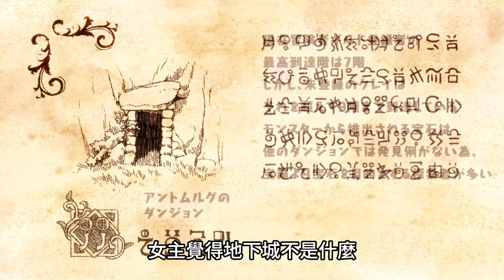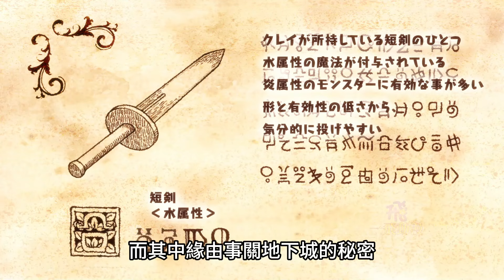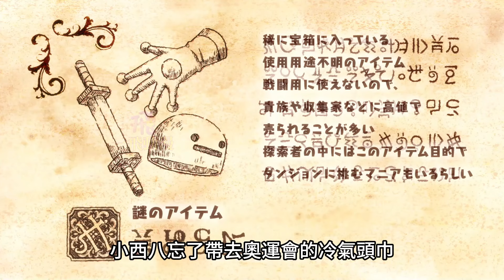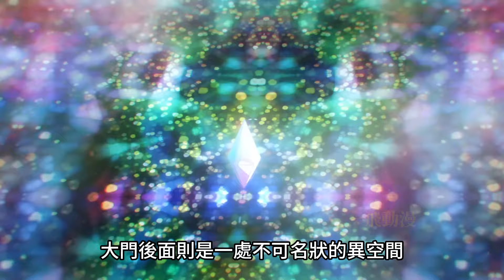女忍者到地下城上班發現，少女老闆竟是超電磁炮【地下城裏的人們】一口氣看完1~11集，七月新番